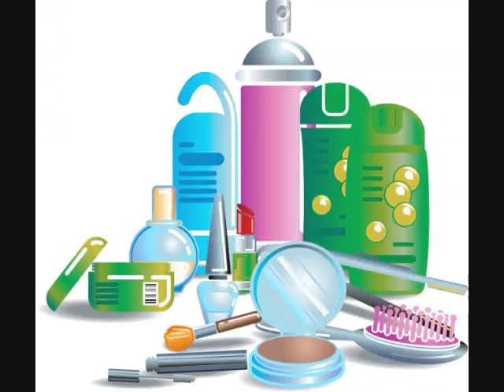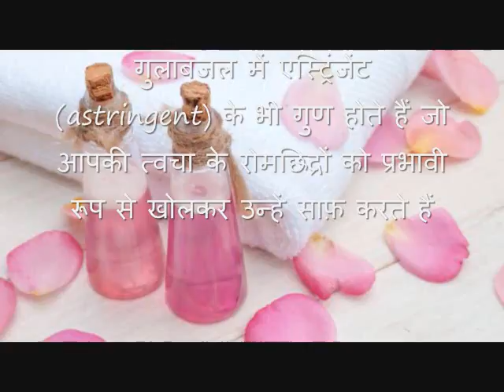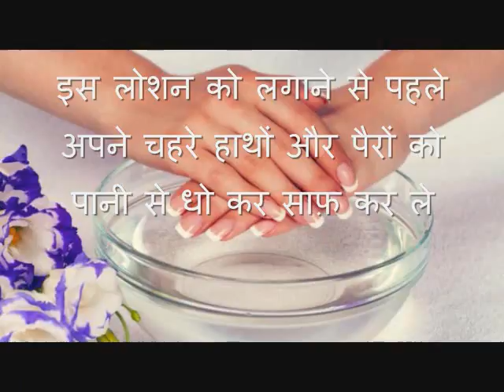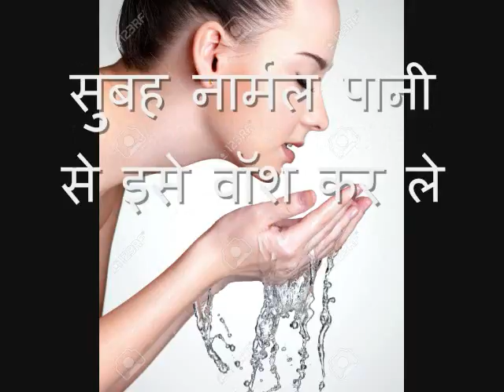Home-Made lotion for soft and healthy skin || त्वचा को मुलायम और निखरा हुआ बनाने का घरेलु नुस्खा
गुलाबजल ग्लिसरीन और नीबू के रस का कॉम्बिनेशन
त्वचा को मुलायम और निखरा हुआ बनाने का घरेलु नुस्खा ||

ग्लिसरीन मे हाईग्रोस्कोपिक (hygroscopic) तथा ह्युमेकटेंट्स (humectants) के गुण होते हैं
 जिससे हमारी त्वचा में नमी काफी समय तक बनी रहती है

ग्लिसरीन और गुलाब जल एंटी-एजिंग गुण के कारण इसका इस्तेमाल से त्वचा पर झुर्रियाँ पड़ने से रोक सकते हैं और त्वचा अधिक जवान व सुंदर दिखाई देती है।
गुलाबजल में एस्ट्रिंजेंट (astringent) के भी गुण होते हैं जो आपकी त्वचा के रोमछिद्रों को प्रभावी रूप से खोलकर उन्हें साफ़ करते हैं। यह चेहरे के दाग धब्बों और घाव के निशानों को भी अपने एंटीबैक्टीरियल (antibacterial) गुणों की वजह से दूर करता है। क्योंकि गुलाबजल त्वचा के रोमछिद्रों को साफ़ करता है, अतः आपकी त्वचा इससे काफी अच्छे से सांस ले सकती है और स्वस्थ रह सकती है।

         गुलाबजल की खुशबु सही मायने में तनाव को कम करती है,
 यह आपको बेहतर तरीके से सोने में सहायता करता है जिससे आप सुबह उठने पर आराम और पुनर्जीवित महसूस करते हैं।
नींबू में विटामिन सी और बी , और  कार्ब्स पाए जाते है जिससे हमारी स्किन को भरपूर पोषण मिलता है
नींबू में पाया जाने वाला सिट्रिक एसिड natural ब्लीच का काम करता का काम करता है
इससे हमारी स्किन के दाग धब्बे और झाइयां कम हो जाती है
गुलाबजल में नेचुरल कूलिंग फैक्टर्स होते है
जिससे सनबर्न से बचाव होता है और चेहरे की सूजन में कमी आती है

viewers are subjected to use these information on their own risk.This channel doesn't take any responsibility for any harm ,side effects ,illness or any health and skin care problems caused due to use of our content or anything related to this vedio